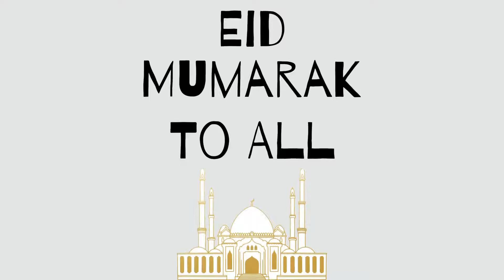Wishing you and your family Eid ul Adha Eid Mubarak! Al Furqaan Online Quran academy